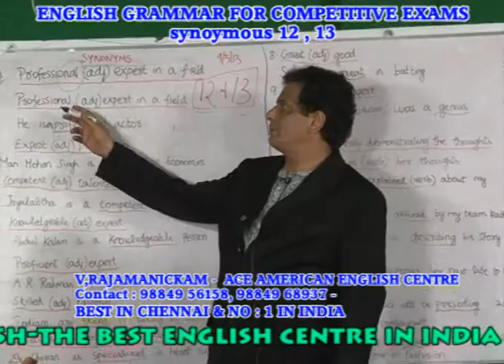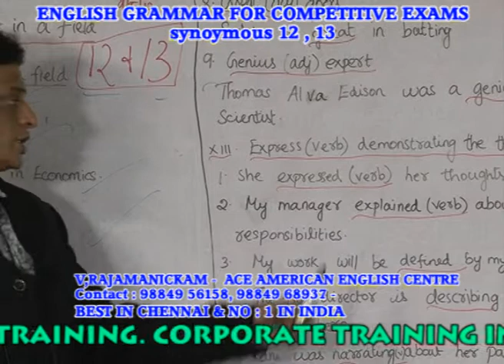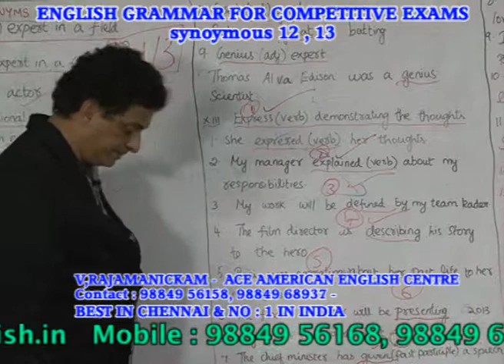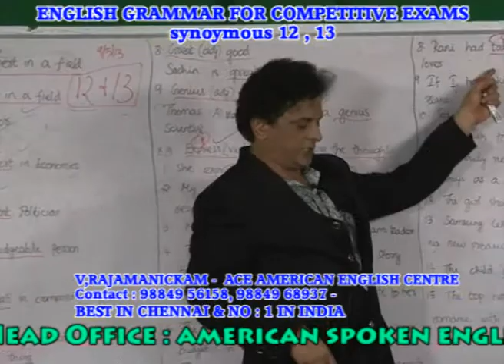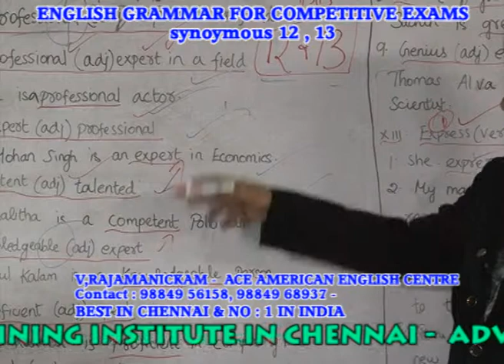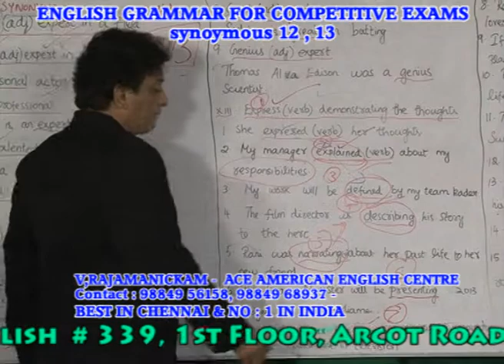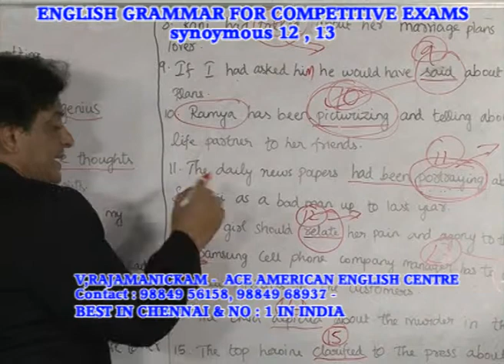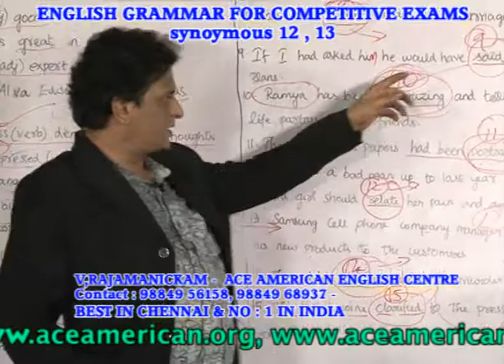BEST ENGLISH GRAMMAR SYNONYMOUS TRAINING INSTITUTION IN CHENNAI- PH:9840674165